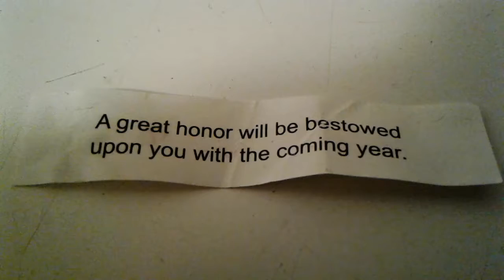I wonder what it'll be... 🤔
I'm not really a sucker for fortune cookies,but this could probably mean 1 of 3 things...

1. My high school diploma
2. Getting to choose the next DLC character for Smash Ultimate (I'd fucking piss myself from excitement if that ever happens) Never.
3. Be the first to smash some hot anime neko girl pussy they're hiding in Area 51 (Yeah that's sad,even for a virgin like me lol,and I do not support raiding Area 51)